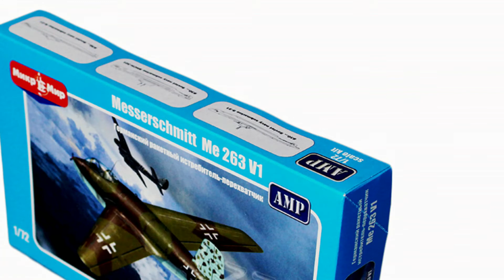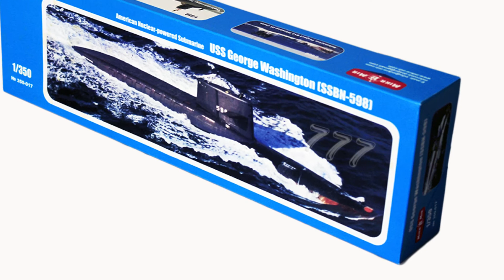Mikro Mir model kits pilot video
🎉✨🎇If you want more info and order this product, you could visit the